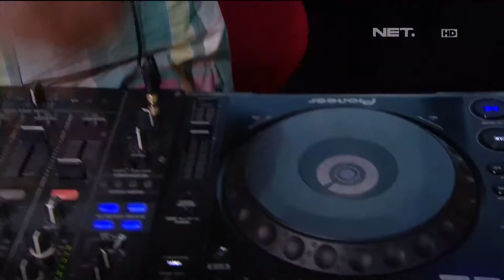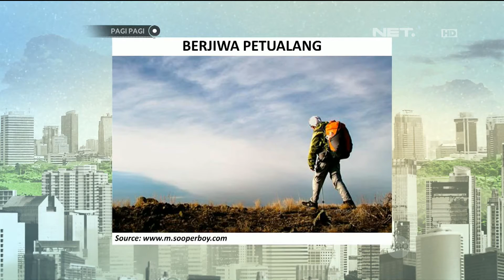Pagi pagi 13 Agustus Part 1/5 - Hedi Yunus Ngebahas Teh dan Kopi